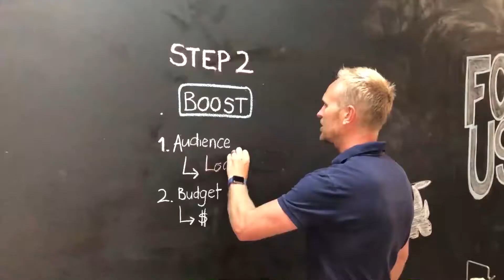EP77.How a Podcast Can Be an Unfair Advantage for a Clinic! Charley Valher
Ok…want to build more authority, expertise and trust in your community?

Well…starting a podcast might be the key!

Podcasting is one of the fasting growing online mediums and the big online players are heavily investing in it:
- Spotify just invested $500million into expanding their podcast reach
- Google is now indexing all podcasts…this means patients will be more easily able to find your great content
- Apple is about to revamp their entire podcast platform.

This week on the Marketing Your Practice Podcast I chat with Podcasting Whiz (that’s his official title ..LOL)  Charley Valher about how you could use a podcast to create an unfair advantage for your clinic.

We dived deep…here’s a taste of what we covered
- what to speak about in your podcast
- how long your podcast should be
- how often do you need to release an episode
- how to use podcasts to find new patients
- how to use a podcast to improve retention
- what’s the minimum investment needed to make a great podcast
- and heaps more

This episode is jam packed full of brilliant tips and strategies.

Thanks
ADIO Media
MarketingYourPractice